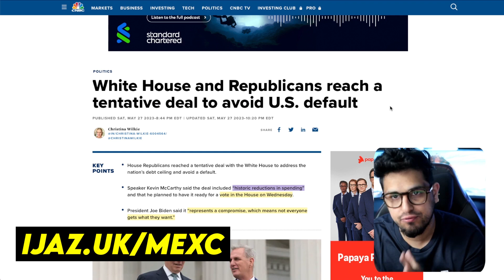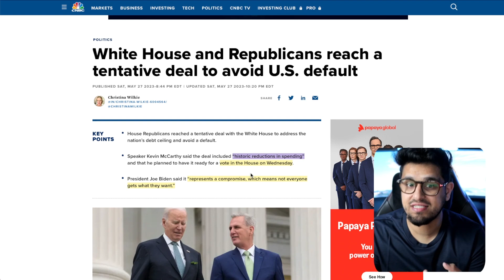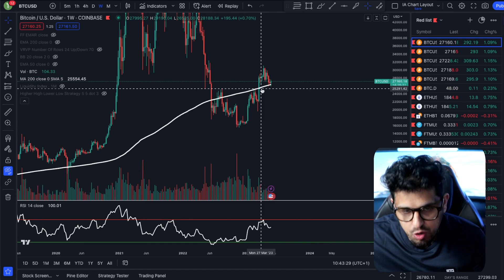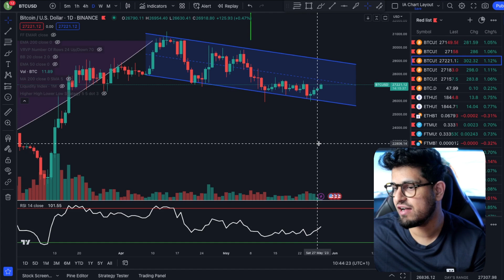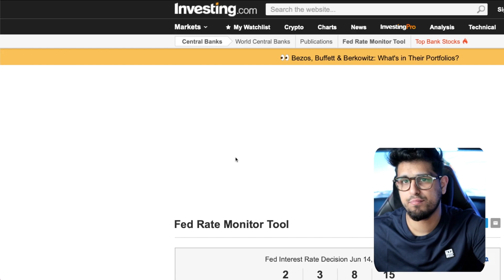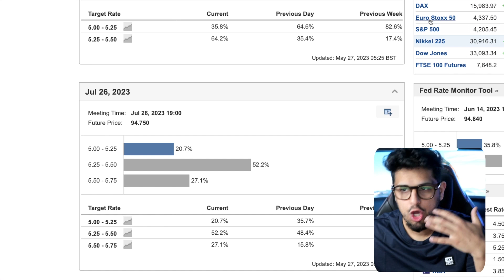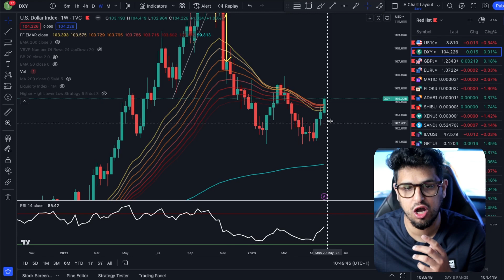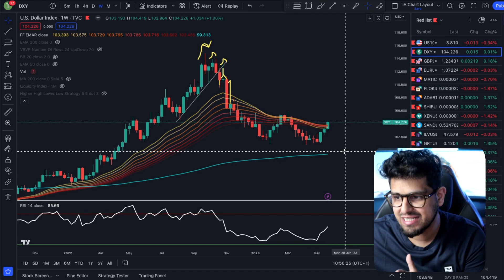BITCOIN! BIDEN AGREES DEBT DEAL! WILL MARKETS RALLY?!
💰 MEXC: CLAIM 15USDT TRADE BONUS FOR SIGNING UP! NO DEPOSIT!